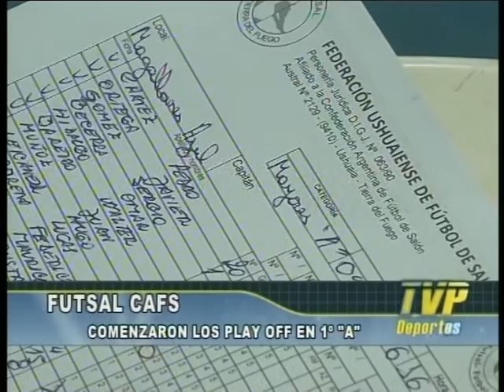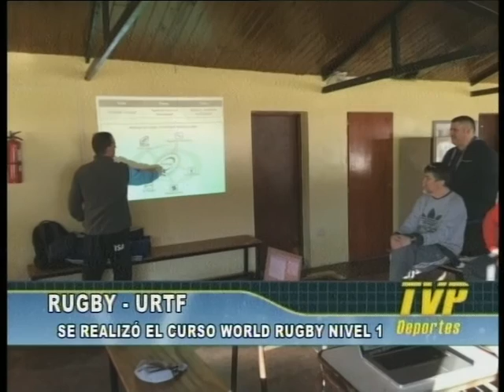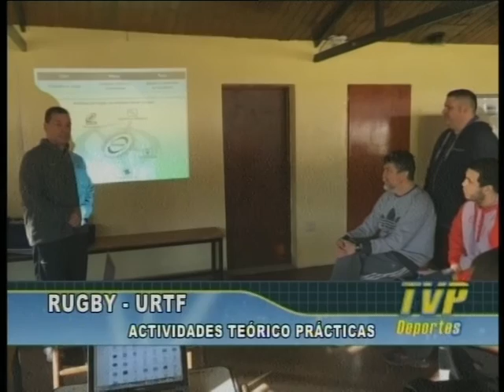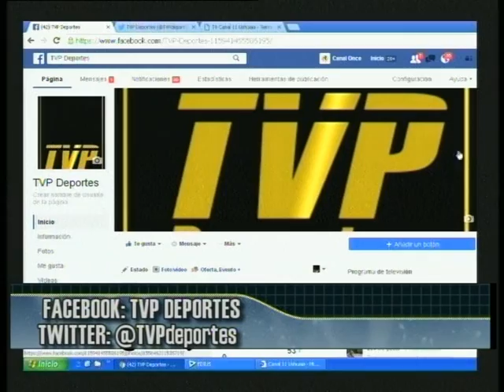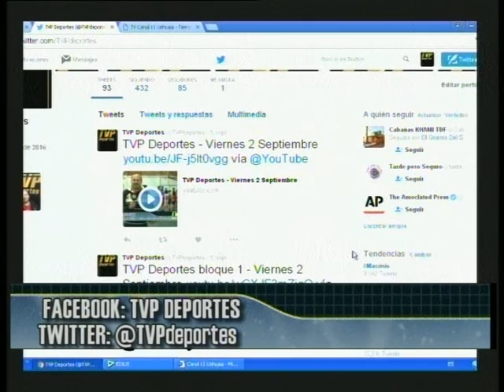TVP Deportes bloque 1 - Martes 6 Septiembre